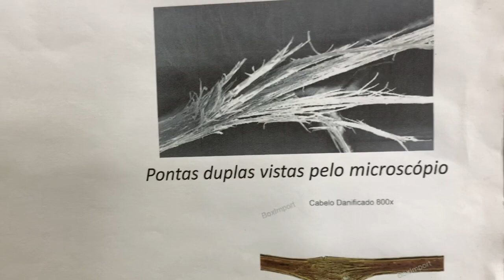Qual o tempo certo para cortar o cabelo?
Qual o tempo certo par cortar o cabelo?
Essa é uma pergunta muito frequente no salão.
Qual a resposta correta?
Assista o vídeo e entenda melhor.